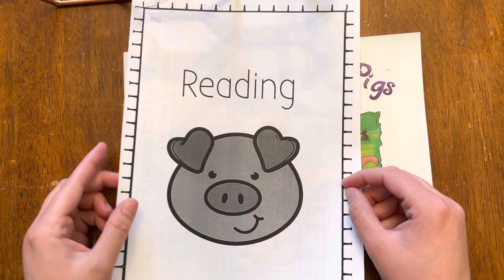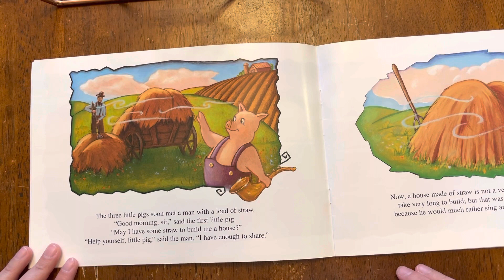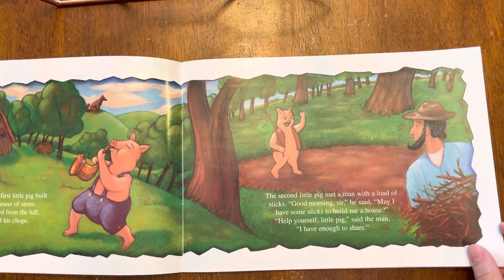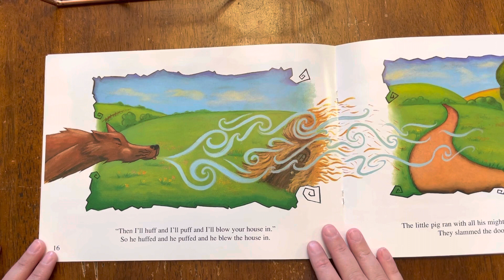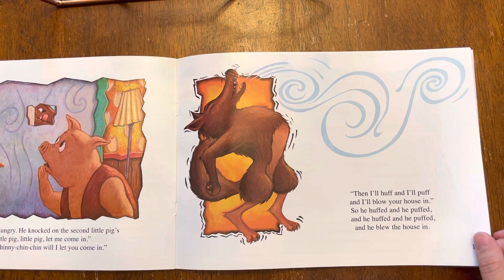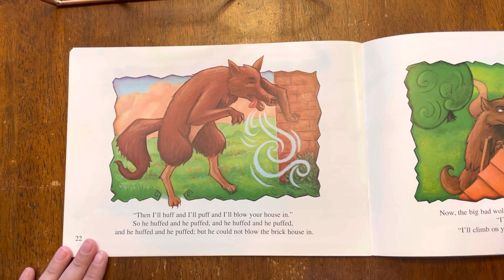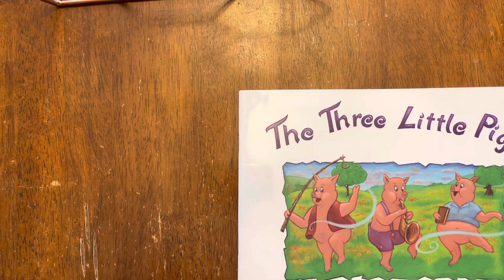The Three Little Pigs